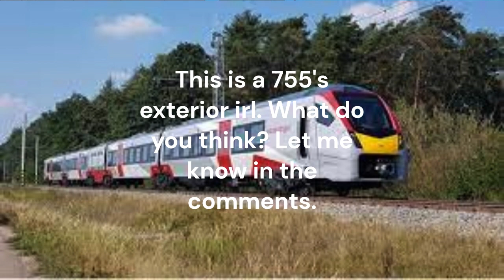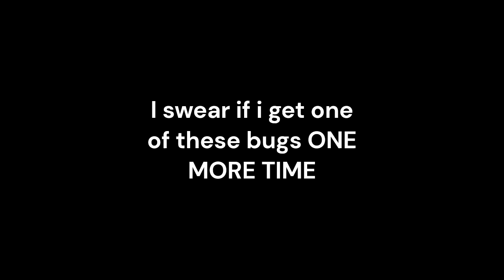Driving the meshed 755 in SCR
This video was made by Clipchamp.